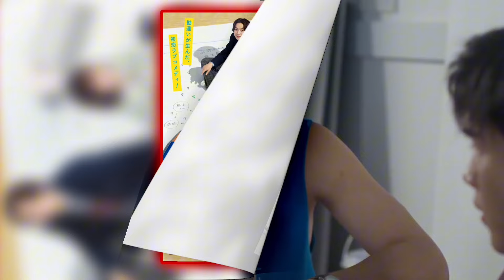7 BEST ONGOING BL SERIES IN JULY 2024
BEST ONGOING BL SERIES IN JULY 2024.

In this video I will be sharing my top picks of the best ongoing BL series in July 2024.